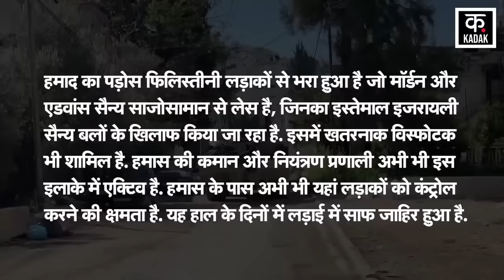Israel Hamas War | दो मोर्चों पर घिरे नेतन्याहु, सैना के हौसले हुए पस्त | Hezbollah | News18 Punjab